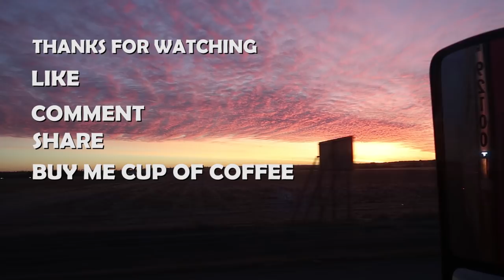New to the Trucking Industry?: How Does Practical Mileage , Short Route Mileage Pay Work?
Many companies will advertise that they pay practical miles, but what are practical miles? Practical mileage is a routing option and mileage calculation method that trucking companies use to determine: #1) The route a truck driver will actually take from point A to point B to get a load delivered using the most common sense truck route and #2) the # of miles that the load should pay.

trucking answers